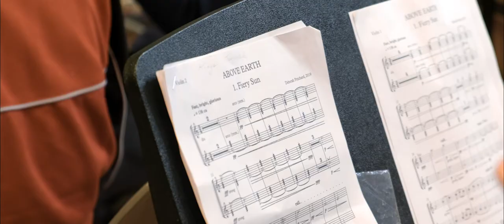London Music Fund 2019 Gala at the Royal Academy of Music